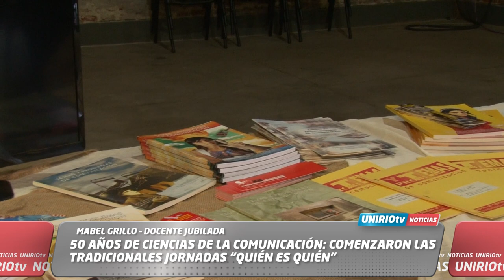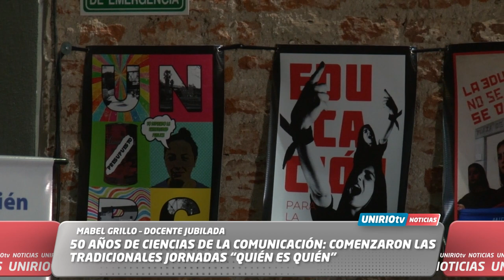50 AÑOS DE CIENCIAS DE LA COMUNICACIÓN: COMENZARON LAS TRADICIONALES JORNADAS “QUIÉN ES QUIÉN”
MABEL GRILLO – DOCENTE JUBILADA
UniRio TV
Universidad Nacional de Río Cuarto
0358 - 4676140